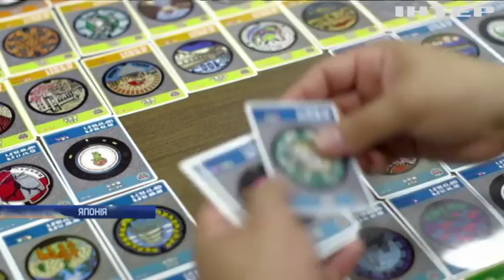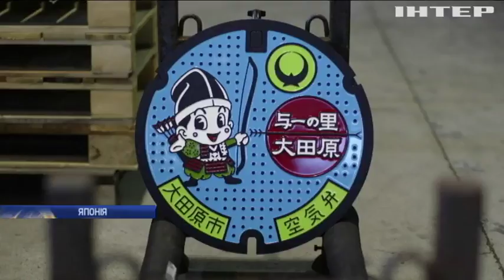Японці полюють за розмальованими каналізаційними люками